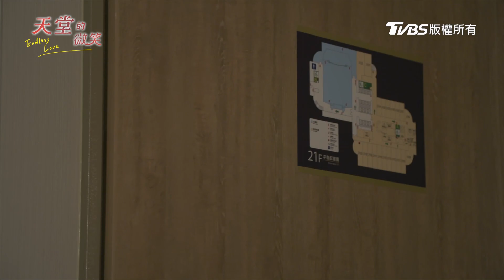天堂的微笑｜當你的女兒真好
我們都想靠近彼此
但有時因為愛
反而將彼此推得更遠

能做的不多了
無論什麼都願意再多做一點

📺首播
每周六22:00 TVBS 42歡樂台
每週六21:30 MOD TVBS精采台
📺重播
每周日20:00 TVBS 42歡樂台

修杰楷｜ 林予晞 Allison Lin｜ 唐振剛｜ 方志友Beatrice Fang｜　Shang-Ho Huang 黃尚禾｜ 林逸欣 Shara｜ 涂善存 Charles Tu